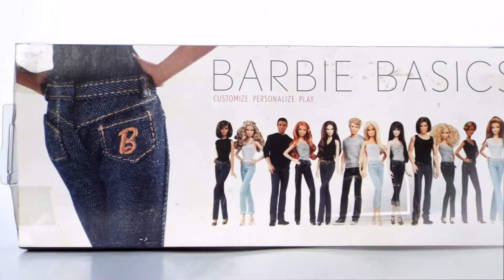Barbie Basics Collection 002 Denim Model #08 2010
I open up my Model #08. After over a decade, the box had deteriorated, so I felt there was no good reason to keep her NRFB any longer.

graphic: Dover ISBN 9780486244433